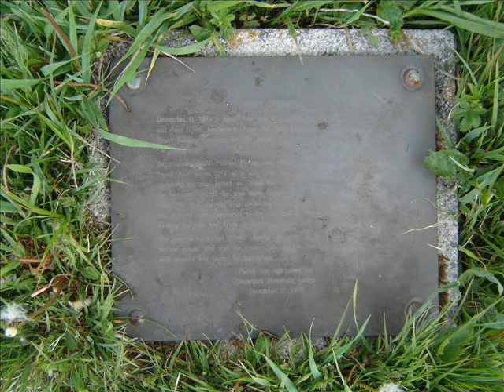1960 Evinrude Lark II 40HP on Lake Santeetlah, Surrounding Area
Pictures and video of a trip to Santeetlah Lake near Robbinsville NC.  Video of my 1960 Evinrude Lark II 40HP Outboard and Crosby Sled Bass Boat.  Still going strong.